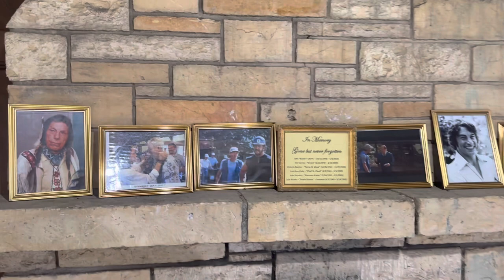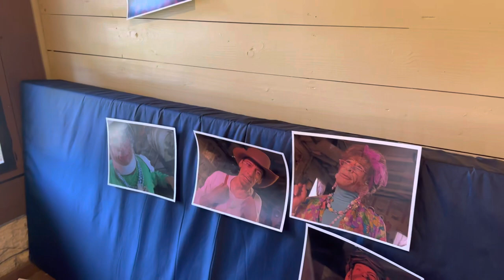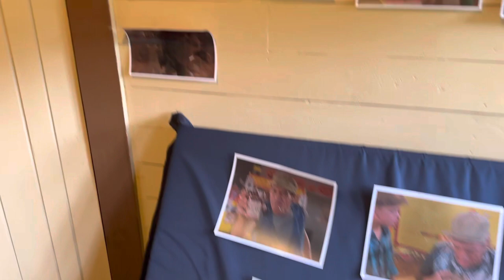Ernest Day 2023!!! "Ernest Goes to Camp" Movie Location "Camp Office"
Earnest Goes to Camp movie location at the Earnest Day 2023 at Montgomery Bell State Park in Tennessee. This video shows the Camp office from the movie. Jim Varney who played Earnest P. Worrell who played in the movie had many scenes in this building.